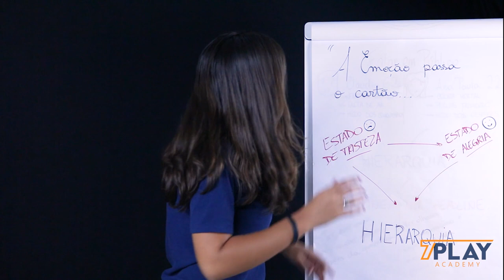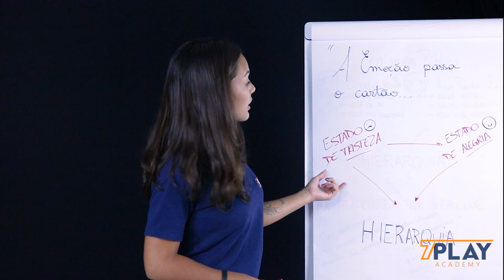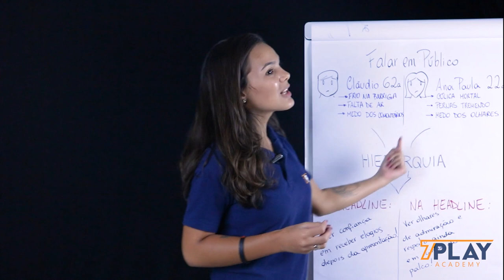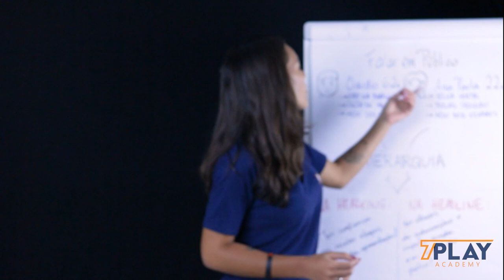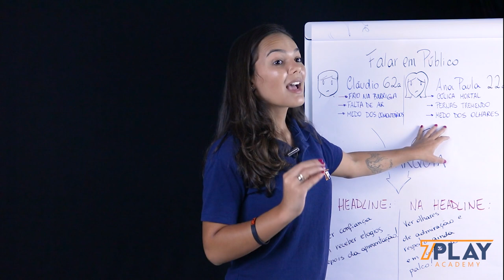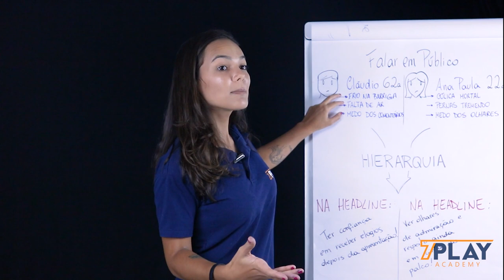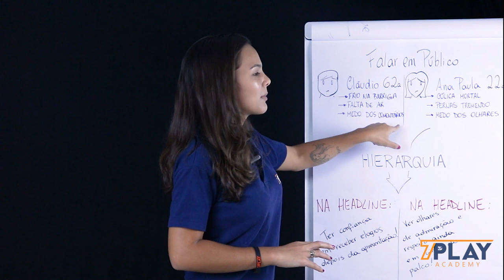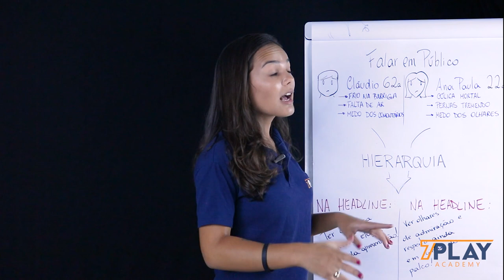Dores e Transformações